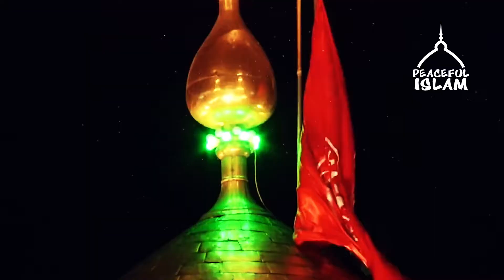Passion for Sacrifice in the name of Islam | Jehangir Ahmed | Peaceful Islam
Peaceful Islam promotes and endorses love between humans and that is the true spirit of Islam. Islam practices peace, love and harmony among all Muslims.
Through our channel we will let you know about the true face of Islam, so that the world can know about the Muslims and True Islamic Society.